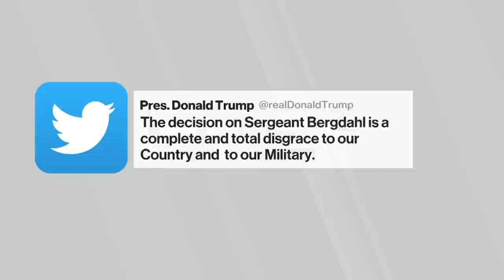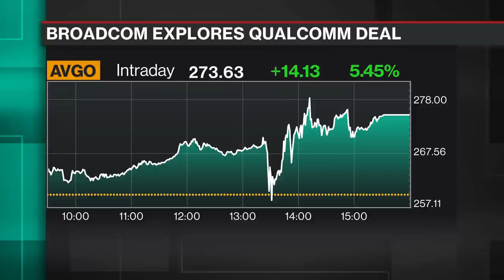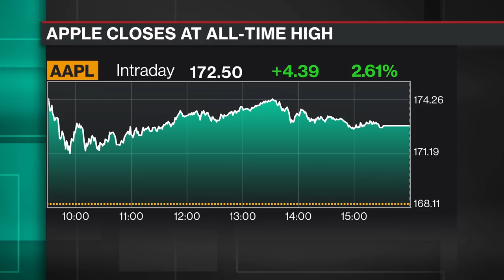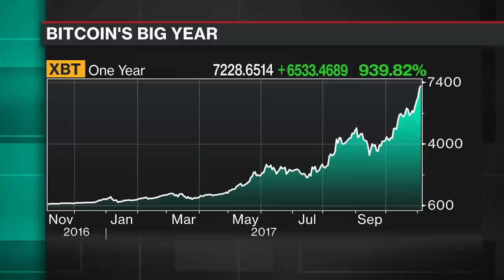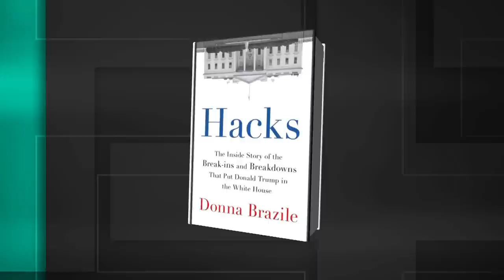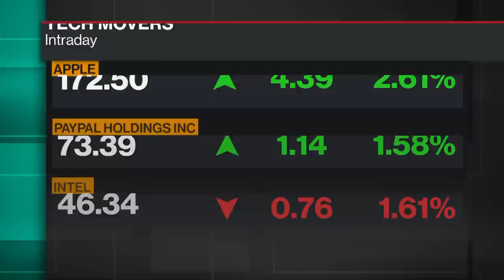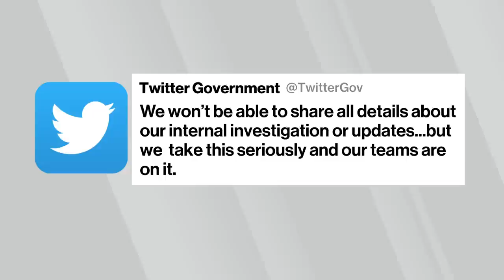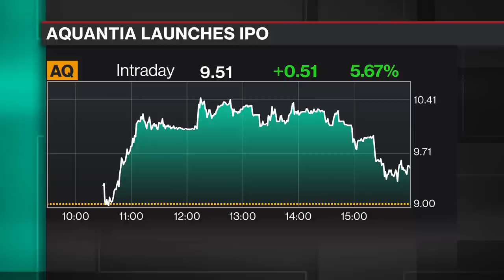Full Show: Bloomberg Technology (11/03)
Nov.03 -- Guests include: BitPay's Sonny Singh, Optimus Ride CEO Ryan Chin, Greycroft's John Elton and Aquantia CEO Faraj Aalaei.